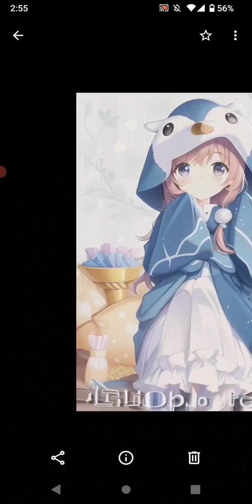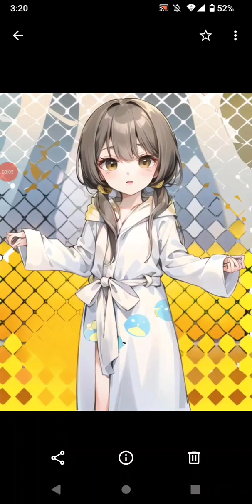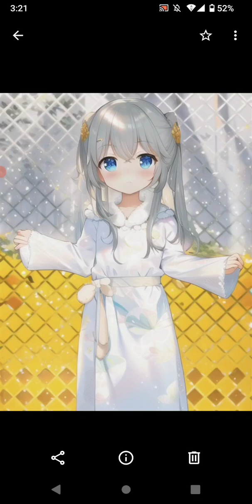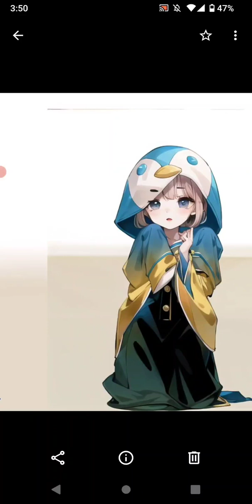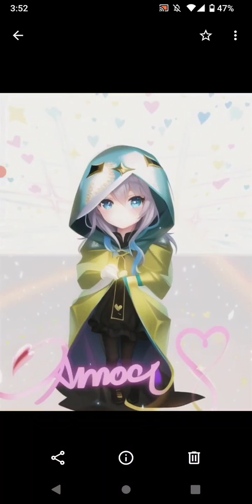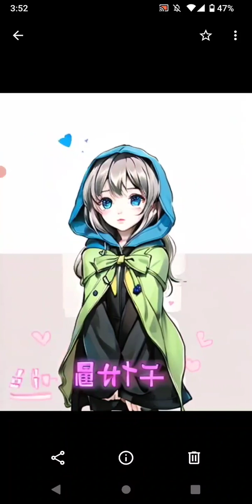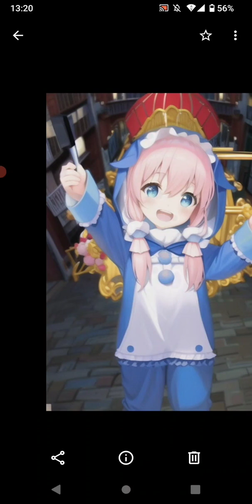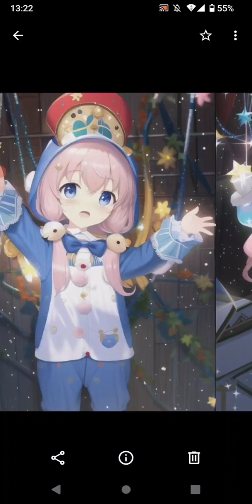meituのAIイラストメーカー「アデリーナ・ブルー」（55）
2022年2月28日にサービス終了した「ウチの姫さまがいちばんカワイイ」のキャラクター、アデリーナ・ブルーをmeituのAIイラストメーカーで対応してみた。

3:45 まで、アデリーナの音声をスロー再生したもの。